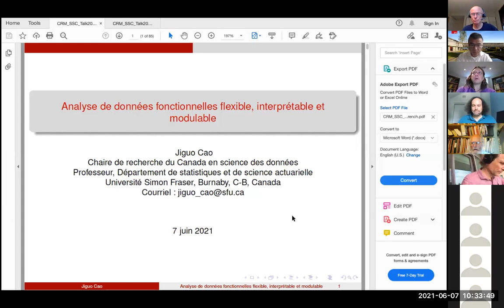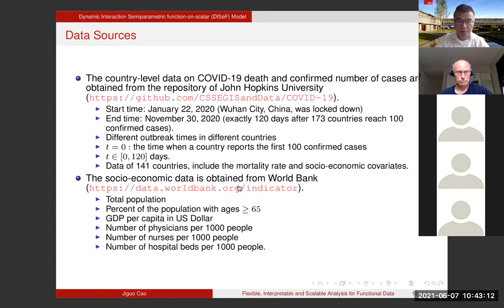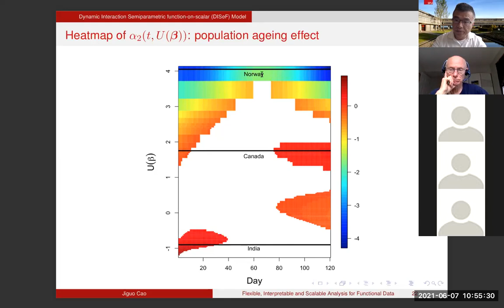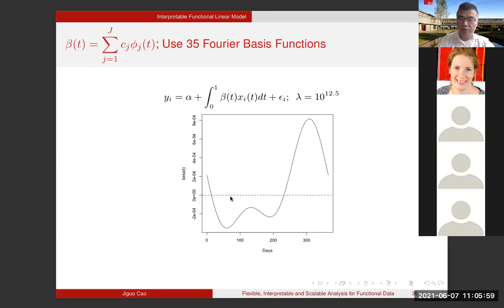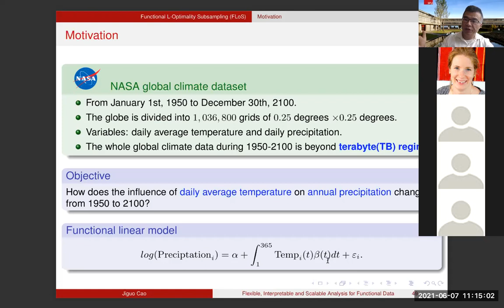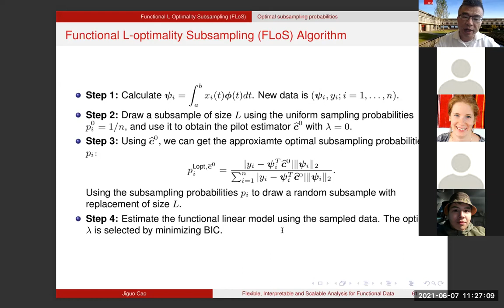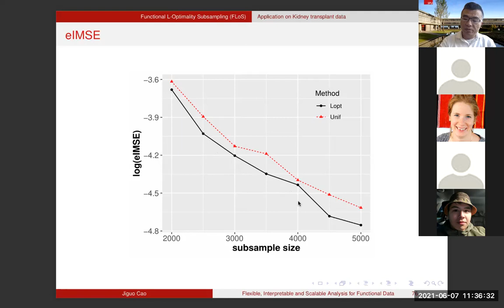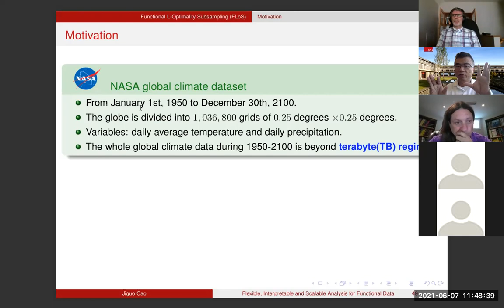Flexible, Interpretable and Scalable Analysis for Functional Data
It is my great honor to receive the CRM-SSC Prize in Statistics. This prize is jointly awarded by the Statistical Society of Canada (SSC) and the Centre de recherches mathématiques (CRM). One of the highest national awards in Statistics, the CRM-SSC Prize recognizes a statistical scientist's excellence and accomplishments in research during the first fifteen years after earning his/her doctorate. This is my CRM-SSC Prize talk given in June 2021.